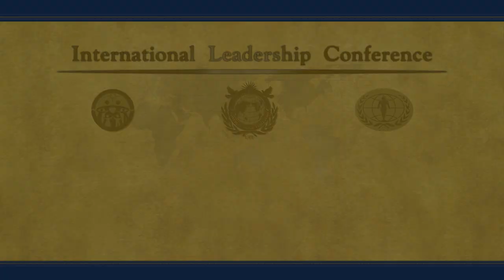Dr. Thomas Fingar - "Peace & Security in East Asia" ILC 2013, Seoul, Korea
Dr. Thomas Fingar, Oksenberg-Rohlen Distinguished Fellow, Freeman Spogli Institute for International Studies, Stanford University, USA
Dr. Thomas Fingar is the inaugural Oksenberg-Rohlen Distinguished Fellow in the Freeman Spogli Institute for International Studies at Stanford University. He served as the first deputy director of national intelligence for analysis and chairman of the National Intelligence Council. He also served as Assistant Secretary State for Intelligence and Research, Deputy Assistant Secretary for Analysis, and Director of the Office of Analysis for East Asia and the Pacific.